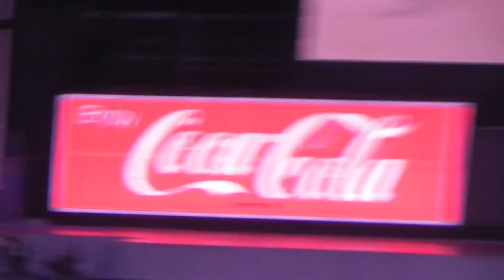2023/6/14 チアリレー対決！つば九郎は今回もワイプで熱唱する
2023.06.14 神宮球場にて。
マスコット交流にてハリーホーク、バリカタくんが来場。
Passion対ハニーズの両軍チアのリレー対決。つば九郎は今回もサンプラザ東中野くんとしてワイプで参加。